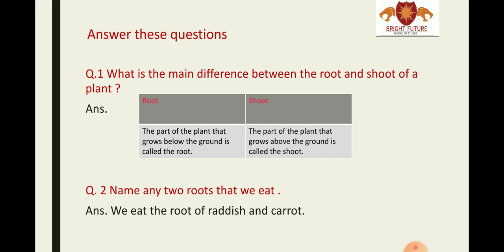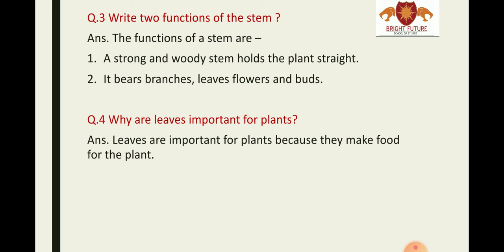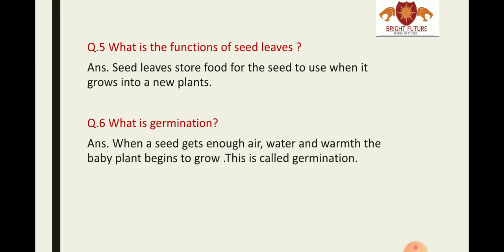Class 3 Science Chapter 5 plants in the surroundings QA